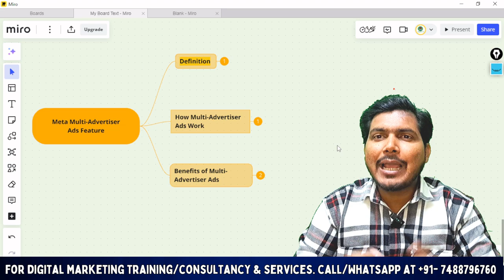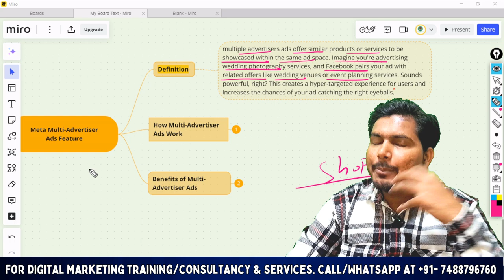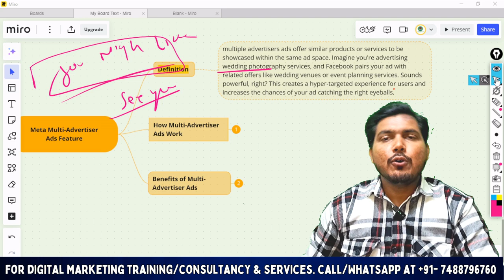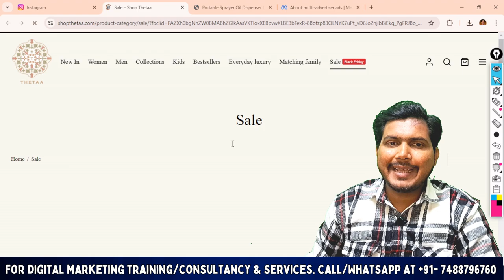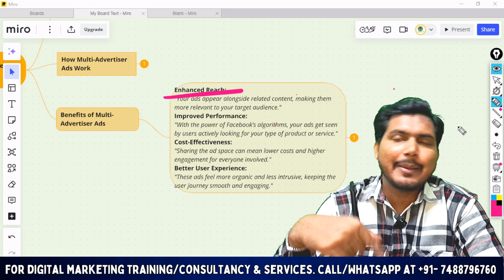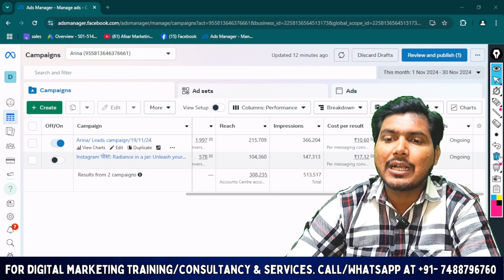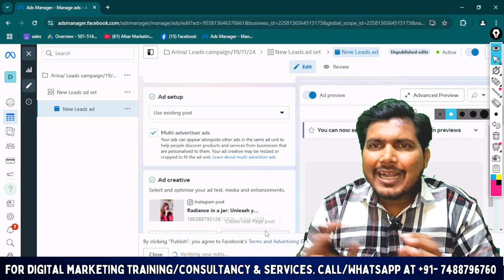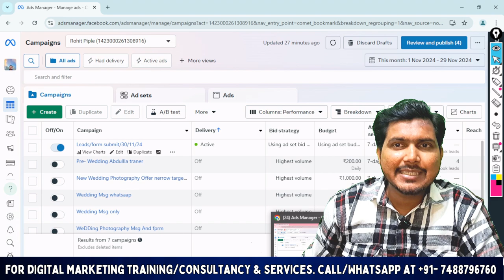What Are Multi Advertiser Ads in facebook ads | How Multi-Advertiser Ads Work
Learn everything about Multi-Advertiser Ads in Facebook Ads and how they can revolutionize your advertising strategy! 🚀 This video covers:
✅ What are Multi-Advertiser Ads?
✅ How do they work?
✅ Benefits for advertisers and users
✅ Tips to maximize your campaign success

Whether you're a marketer or a business owner, this innovative feature can help you enhance reach, improve ROI, and engage with your audience more effectively. Watch now and stay ahead in the digital advertising game! 💼

👍For live Digital Marketing Training/Services:- Call/WhatsApp at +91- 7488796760